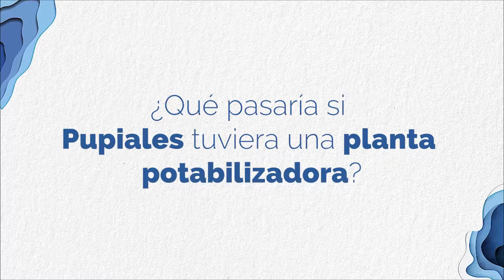¡Solidarízate con la comunidad de Piacún!